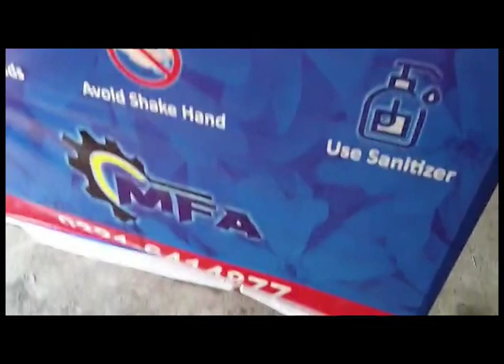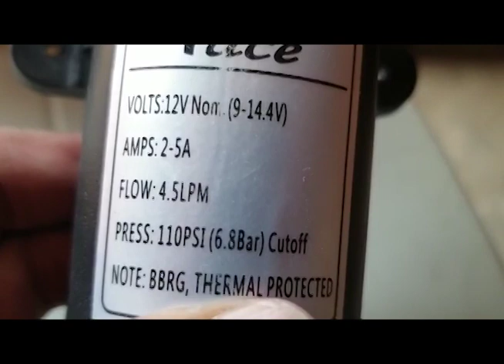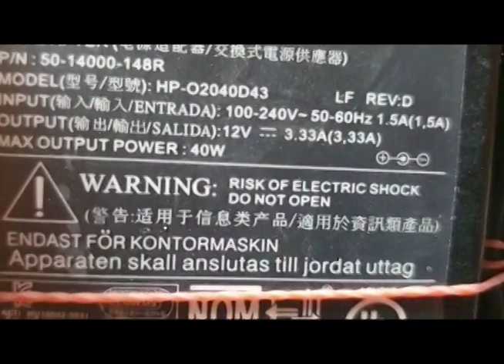Corona Disinfectant Tunnel 1 (COVID-19 Walk Through Gate) Self Made Low Cast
A walk-through disinfectant tunnel with 4+1 Mist nozzles 2 left & 2 right sprayers is installed in tunnel. try this tunnel system the spread of the pandemic in world, where infections are rising.

Palestinians walk through a disinfection booth set up at the entrance of any office/company to curb the spread of the corona virus in the your space.

you can use this low cast tunnel in cafes, wedding halls, office, banks, shops, market, school, masque, workshop, factory, clinic, home and anywhere.
Stay at home and refrain from close contact.
For the latest updates on how we’re addressing the coronavirus (COVID-19) situation, please visit g.co/yt-covid19